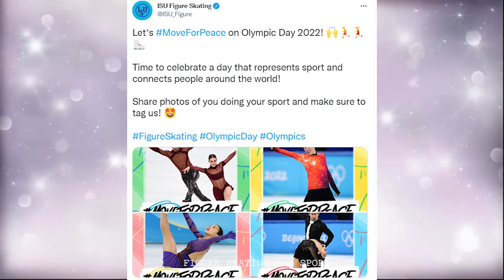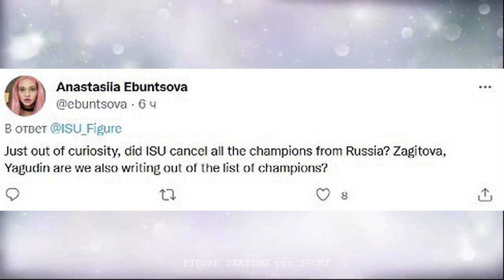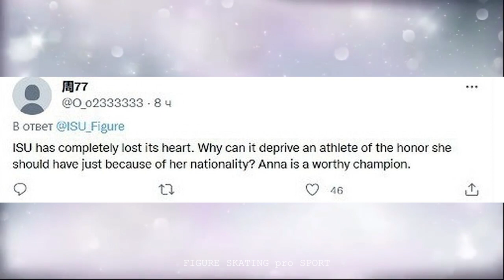⚡️ 😱 ISU insulted Anna Shcherbakova